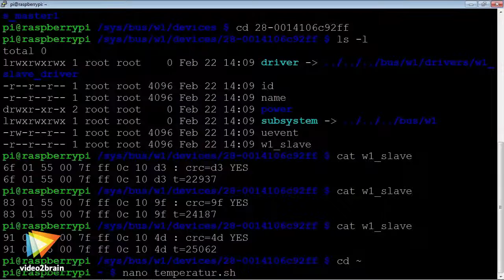Schaltungen mit dem Raspberry Pi Tutorial: Trailer |video2brain.com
Komplettes Video-Training Experimentieren Sie mit dem Raspberry Pi und entdecken Sie viele sinnvolle und spielerische Anwendungen mit dem populären Einplatinencomputer. In diesem Video-Training sehen Sie, wie Sie Sensoren an den Raspi anschließen, um die Temperatur und Luftfeuchtigkeit zu messen, per GPS Ihre Geoposition bestimmen und vieles mehr.
Dieses Tutorial ist ein Auszug aus Thomas Roses neuem Video-Training „Schaltungen mit dem Raspberry Pi. Wetterstation betreiben, Servomotoren, Funksteckdosen und LED-Displays steuern.“